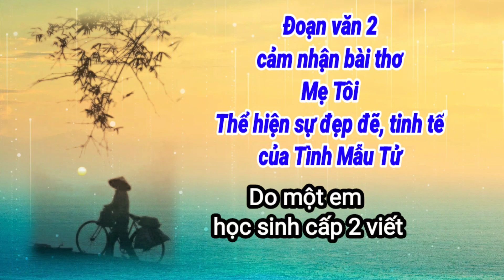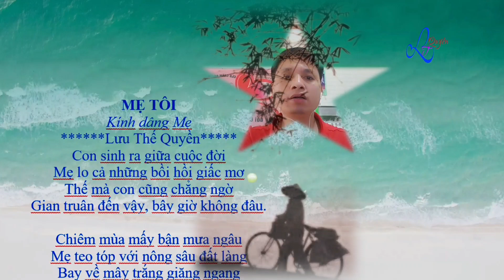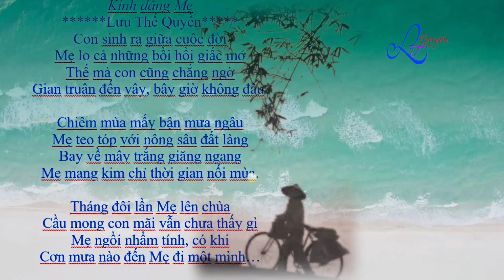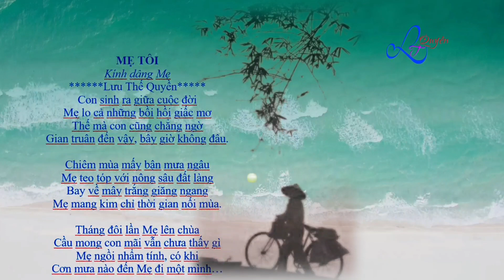Bài thơ Mẹ Tôi thể hiện sự đẹp đẽ, tinh tế của tình Mẫu Tử 💖